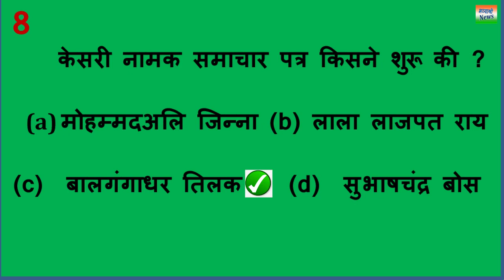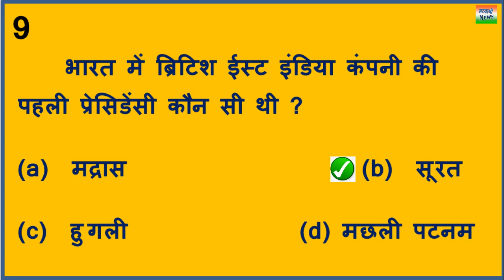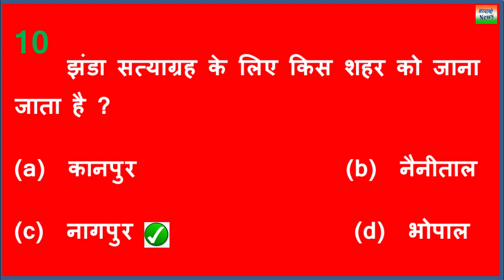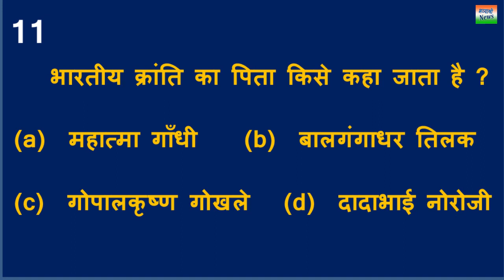KBC Season 13 . Important General Knowledge . Quiz GK in Hindi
kbc 2021 general knowledge
kaun banega crorepati season 13 samany gyaan
quiz gk from all catogries in hindi
Published by : Bhavyashri News
Edit and Video by : Rupesh Aaditya
Art & Design by : Manisha Noopur